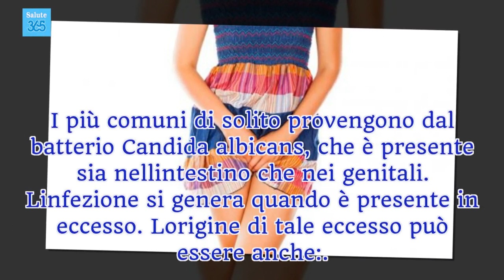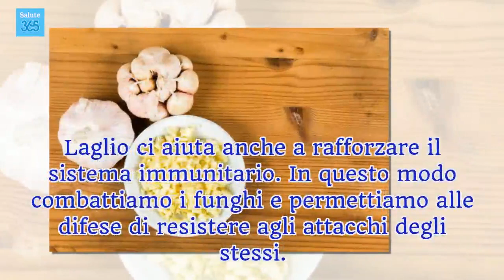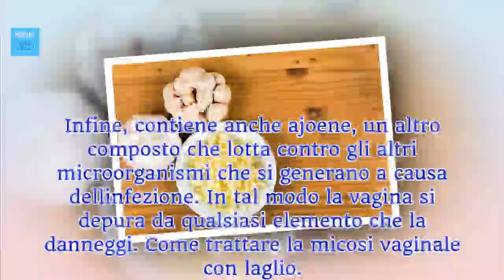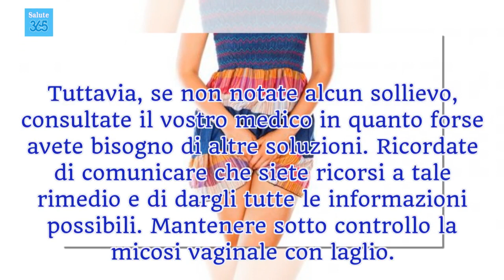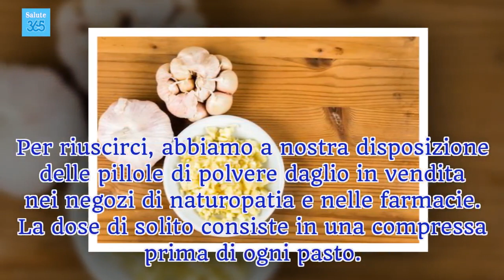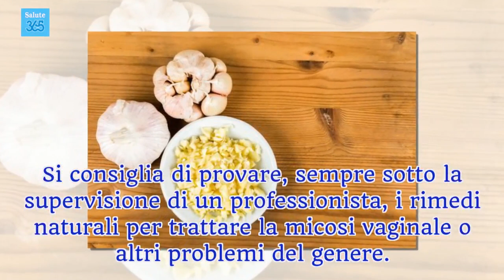Trattare la micosi vaginale con l’aglio - Salute 365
Non vergognatevi di soffrire di micosi vaginale. La sua comparsa è più comune di quanto pensiamo e non sempre ha a che fare con i rapporti sessuali